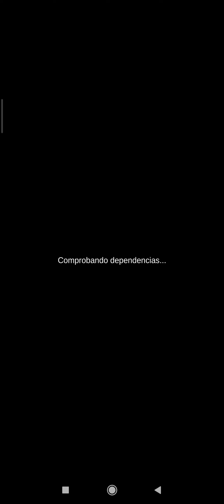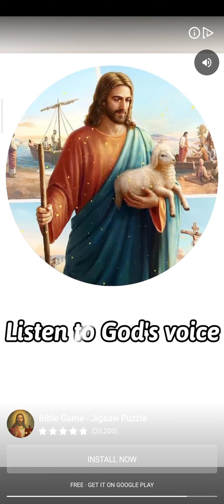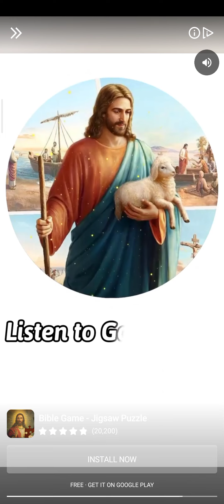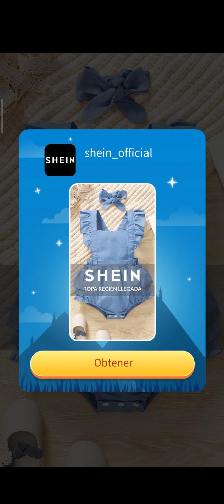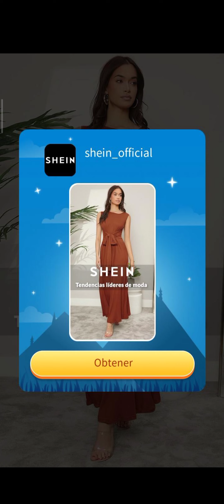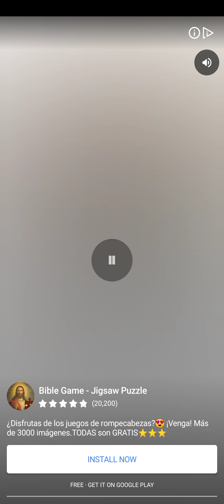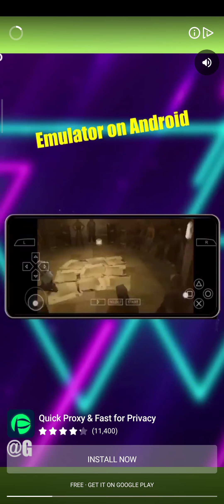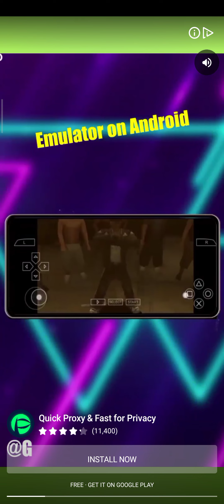no pude a completar el juego de mirasculos crush ladybug y cat nuia 🐈🐞😭💔